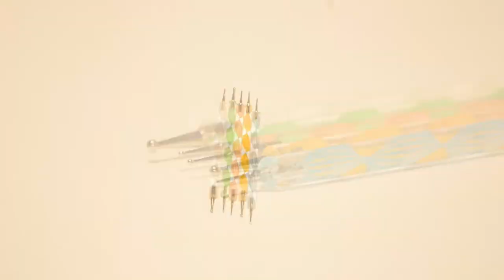Como Hacer Manicure Diseño Juvenil- BellezaTv por Juan Gonzalo Angel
imagenes de manicure : Cada Año Nuevo trae consigo nuevas tendencias de muchas cosas, incluyendo las uñas. Esto determinará lo que debe comprar para cada temporada del año. Cuando las tendencias comienzan se encontrará justo en el medio de un frenesí de compras alocadas. Pero lo que hay que tener en cuenta es calmarse y resistir el uso de su tarjeta de crédito para comprar cosas sin control. También podría hacer con un poco de planificación inteligente. La manera de hacerlo es confiar en las tendencias y comprar articulos de calidad cuidadosamente. Una de las cosas que usted debe hacer es mantenerse alejado de los tonos más oscuros a menos que usted este comprando de moda emo
Fuente